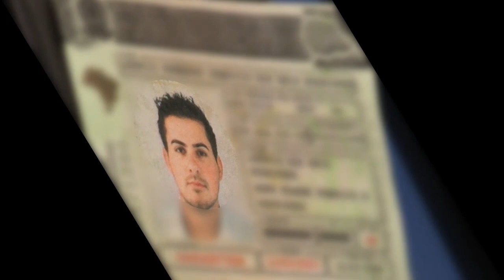Homem é preso com pistola 9mm sem documentação em Umuarama